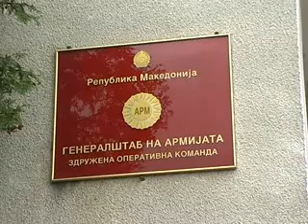Министерот Бесими во посета на ЗОК на АРМ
Здружената оперативна команда на АРМ, со потчинетите единици е во фаза на интензивна трансформација, согласно со новата структура на силите. Паралелно со реформите, акцент се става и на подобрување на животниот стандард на припадниците на Армијата, вели министерот Бесими.